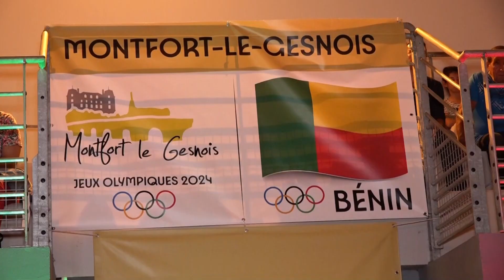JO PARIS 2024: la délégation béninoise marque les esprits en France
La délégation béninoise marque les esprits à Montfort-le-Gesnois.Toute la ville est désormais mobilisée derrière les athlètes béninois qui participent aux Jeux Olympique de Paris dans quelques jours.